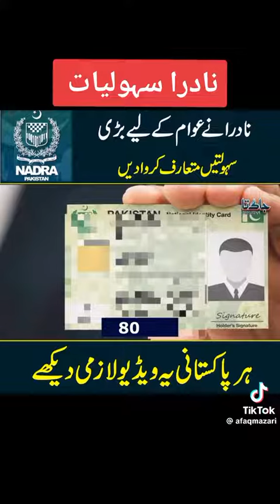nadra_gov_pk information pakistanzindabad